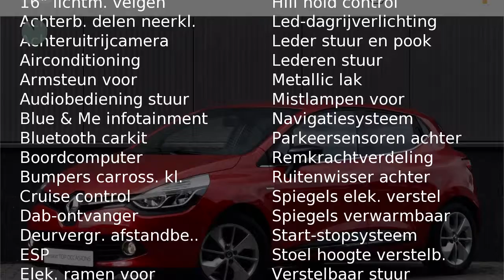Renault Clio TCE 90pk Limited (R-LINK/Camera/PDC/16''LMV)